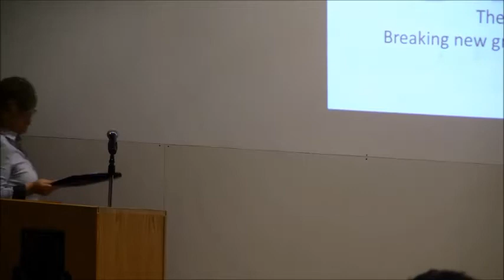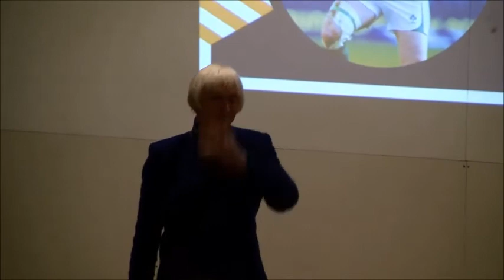Sue Campbell Pat Duffy Lecture 2015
Baroness Sue Campbell Chair of the Youth Sports Trust and former chair of UK Sport talks about Leadership at the 2015 Pat Duffy Lecture